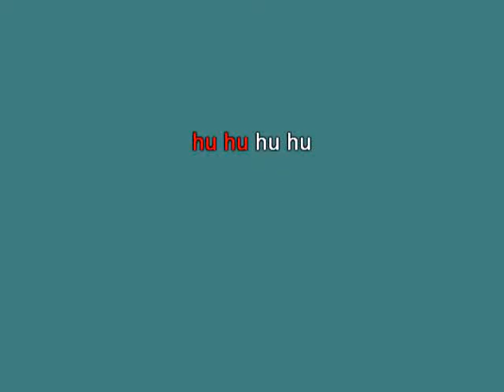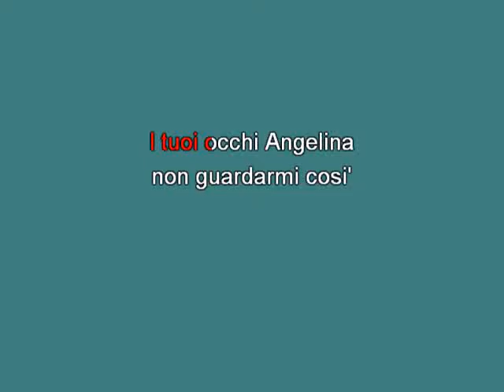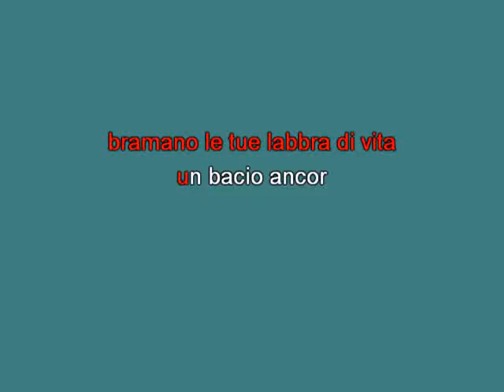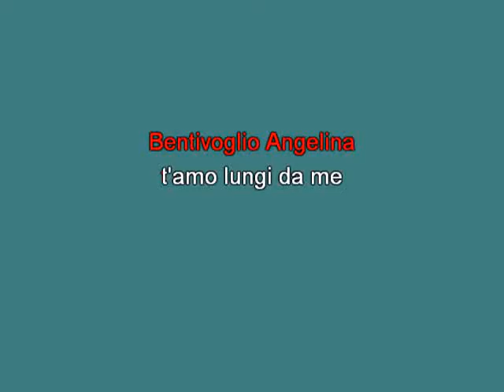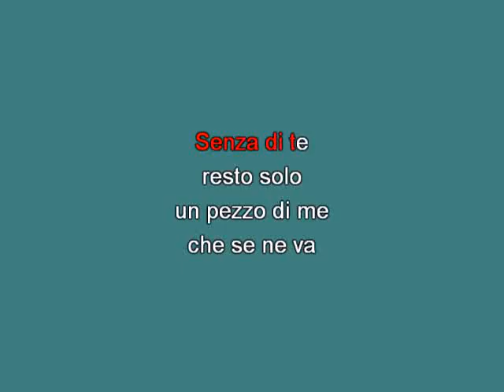Quintorigo Bentivoglio Angelina [karaoke] [karaoke]